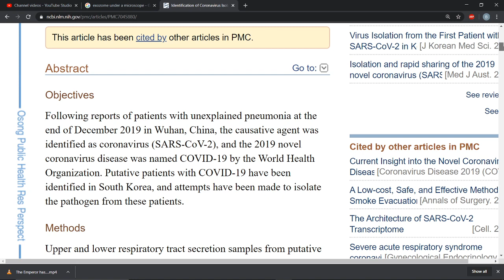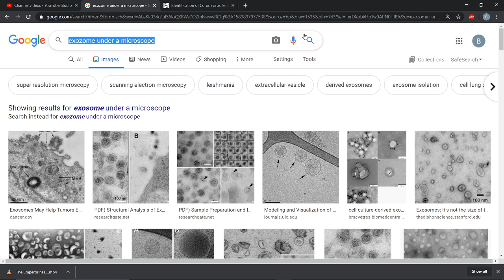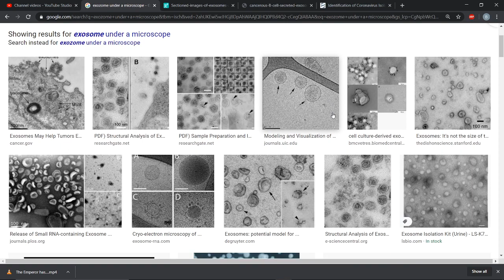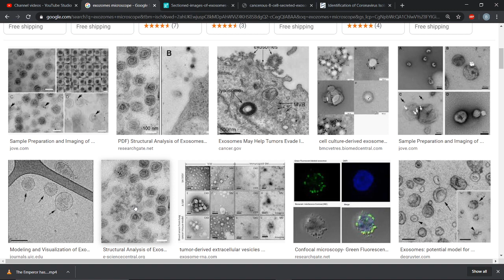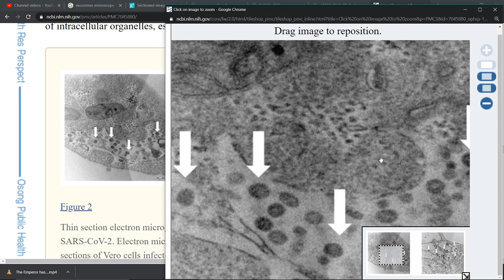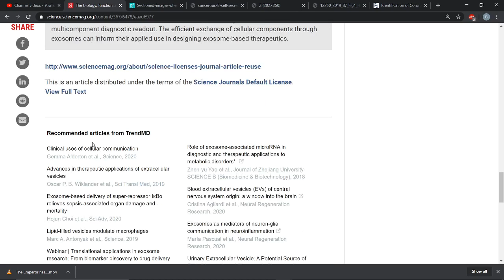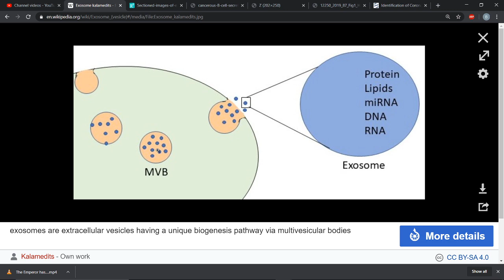Solid Evidence COVID-19 is an Exosome (Virus Never Isolated)